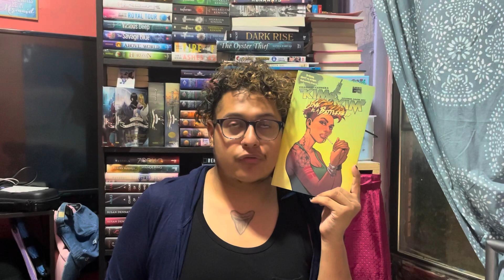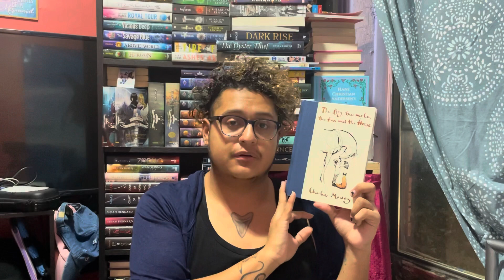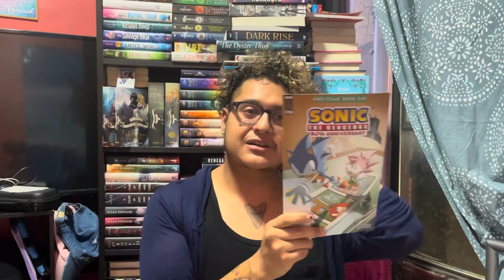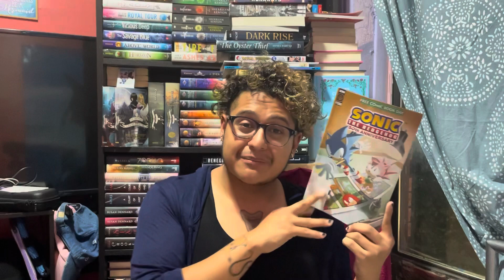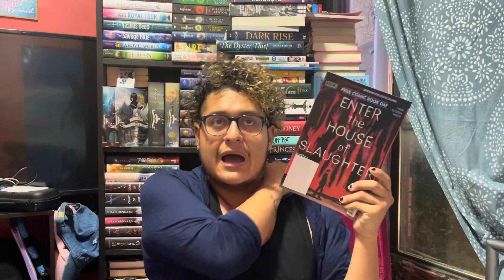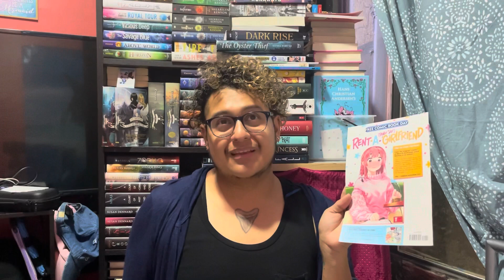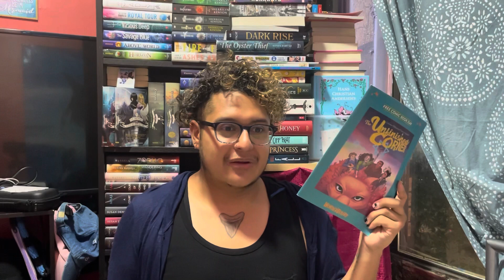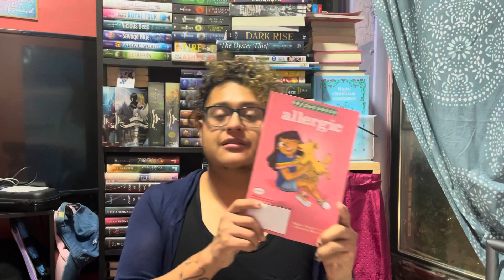August Wrap Up 2021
Social Media’s

FernandoMermaid?s=17